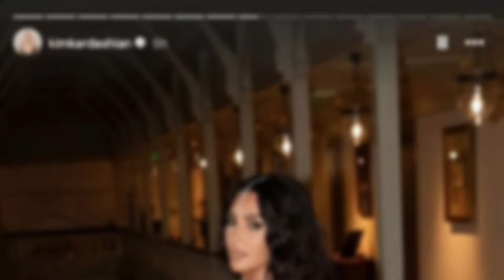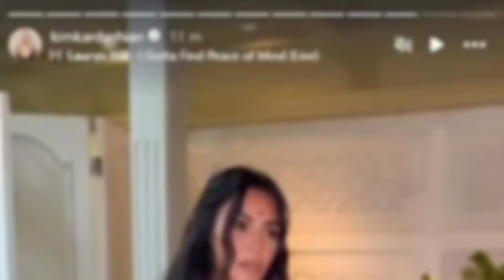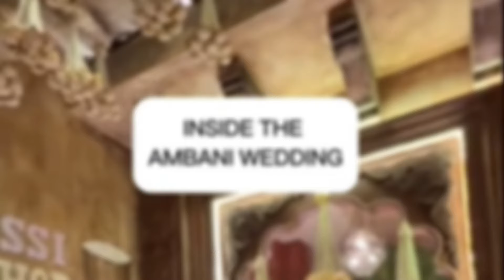Kim Kardashian's Red Wedding Controversy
Kim Kardashian sparked a social media frenzy with her choice of red lehenga at Anant Ambani and Radhika Merchant's wedding in Mumbai. The lavish $325 million celebration saw Kim in multiple traditional outfits, but her bold fashion choices raised eyebrows. Dive into the details of the star-studded event and the cultural significance behind the color controversy.